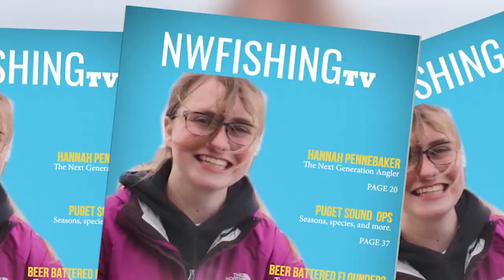Portland Spring Chinook | Northwest Fishing TV #128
Join us for an exciting angling expedition as we dive into the thrilling world of spring Chinook fishing on the majestic Columbia River right here in Portland, Oregon! In this captivating episode, our expert guide, Jack Apperson, leads the way and shares invaluable insights into the seasonal Chinook fishery.

Rob and Hillary are in for a treat as they embark on this epic adventure, targeting the prized spring kings that navigate the powerful currents of the Columbia River. Get ready for heart-pounding action and the suspense of the catch as our dynamic duo tests their skills against these magnificent fish.

If you're a fishing enthusiast or simply looking for outdoor adventure inspiration, this episode is a must-watch.

Our channel is about North West Sports Fishing. We cover lots of cool stuff such as Guides/Charters, Destinations, Fishing Gear, Prep/Cooking tips, and Sports Fishing.